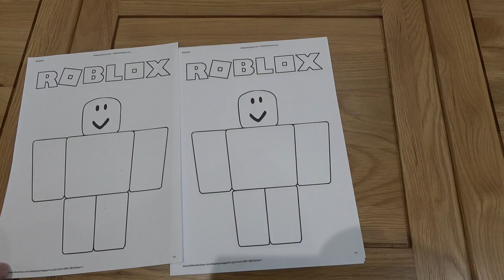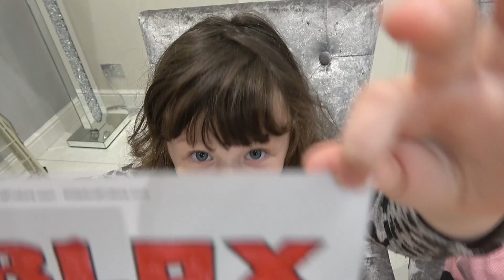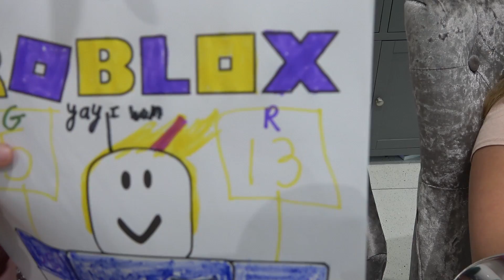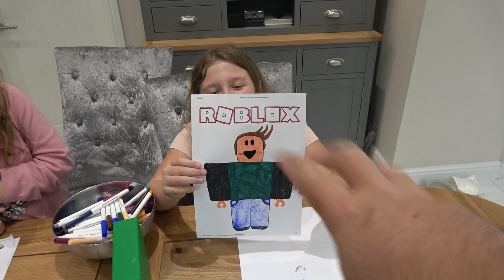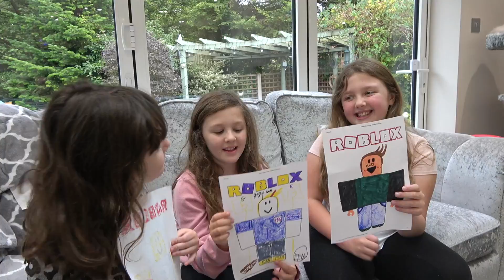We Designed a ROBLOX Avatar for our Dad! Fun Family Three Ava Isla and Olivia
WE STARTED A NEW GAMING CHANNEL! New Channel launches 12/08/20 6pm.

Fun Family Three
WARRINGTON
WA3 9DT
UK